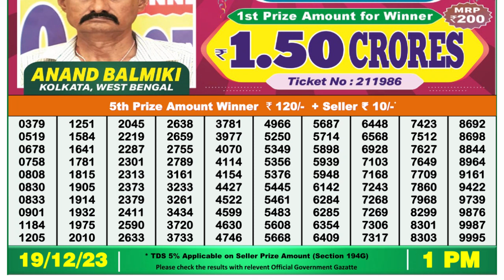Dear Lottery Sambad 1pm today 19.12.23 Nagaland State Lottery Result